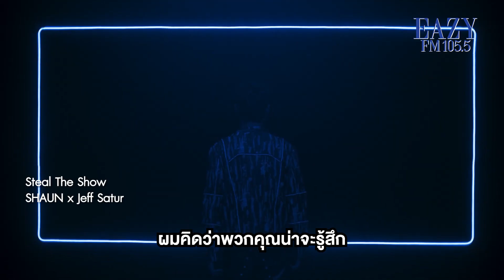คุยกับ "SHAUN" และ "Jeff Satur" ถึงเบื้องหลังเพลง Steal The Show | Eazy 105.5 Exclusive Interview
อีกหนึ่งโปรเจ็คพิเศษระหว่าง "SHAUN" ศิลปินหนุ่มสุดฮอตกับ"Jeff Satur" ศิลปินไทยที่ความสามารถไม่ธรรมดา ที่รวมเอาความมันส์มารวมกันในเพลง Steal The Show วันนี้ Eazy FM105.5 จะพามาคุยกับหนุ่ม2คนนี้แบบเต็มๆ ถ้าพร้อมไปแล้วไปดูกันเลย!